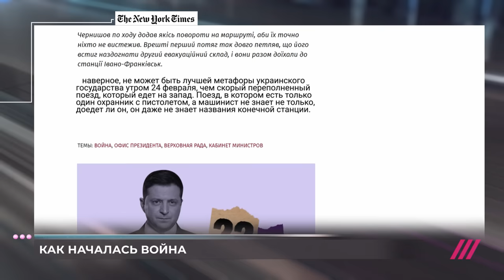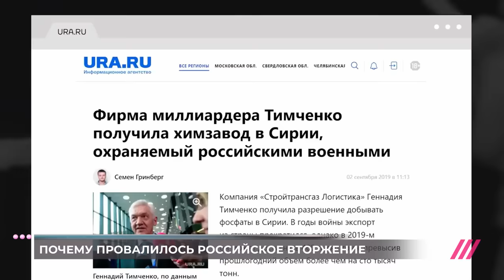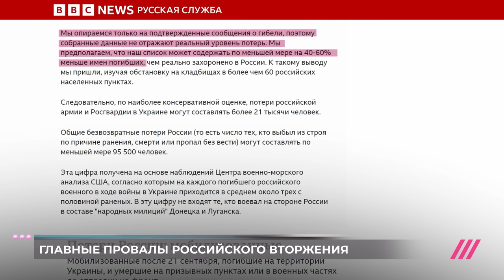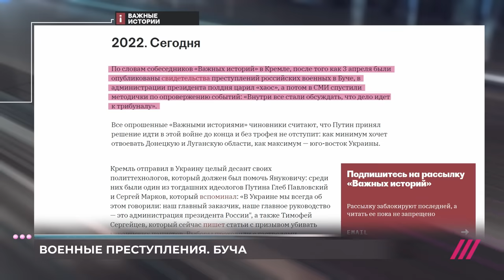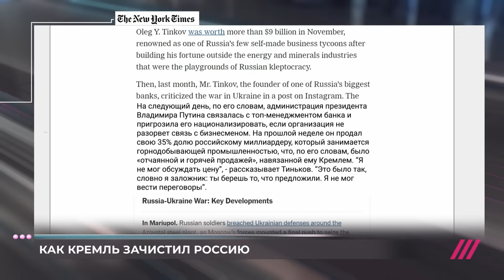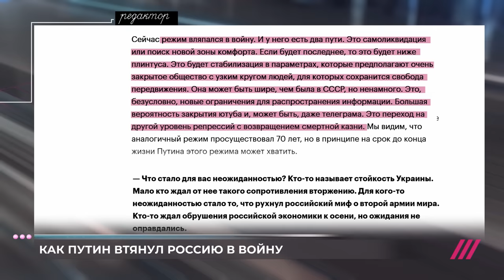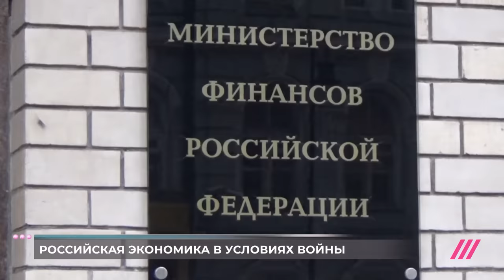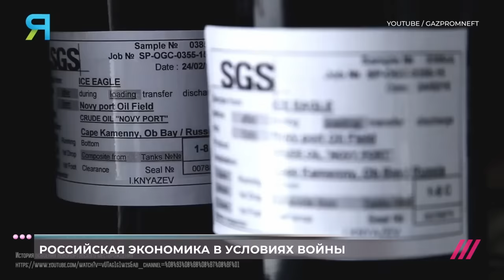Как Путин проиграл в Украине и втянул в войну всю Россию. Итоги года с Михаилом Фишманом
Включайте Дождь в 20.00! В эфире Михаил Фишман и последний в этом году выпуск программы «И так далее». Итог этого года: страшная, преступная война, которую Путин обрушил на Украину. И это год, когда Россия, как мы ее знали последние 30 лет, перестала существовать. Давайте вспомним, как начиналась эта война, и поговорим о том, к чему она привела и Украину, и Россию. О том, как Украина выигрывает, а Россия уже проиграла.